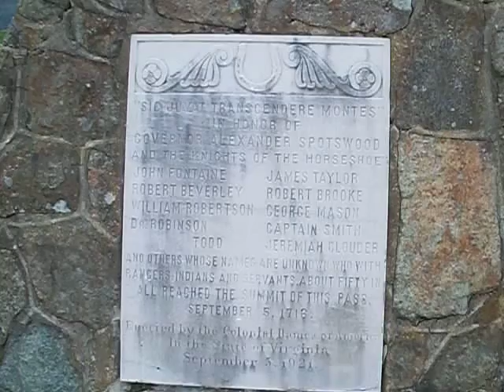PYRAMID SIGN AT THE ENTRANCE TO SHENANDOAH NATIONAL PARK ON US RT 33 100 5565